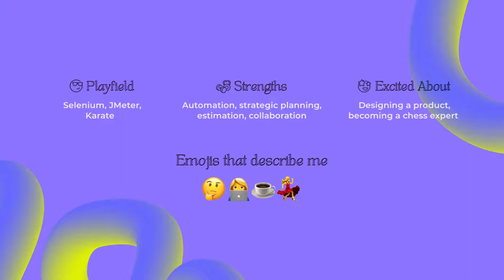MeetTheTeam — InsideRZ x Prajakta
Meet Prajakta, an engineering manager at Roadzen  and an expert at authentic Maharashtrian cuisine.

“I am responsible for leading our team of talented engineers who are committed to breaking the code. My role is to ensure that each product release meets the needs of our customers to its fullest capacity. My contributions at work have been fundamental in enabling automated testing to rapidly test software and helping produce quantifiable releases.”

Get to know more about team Roadzen and visit us